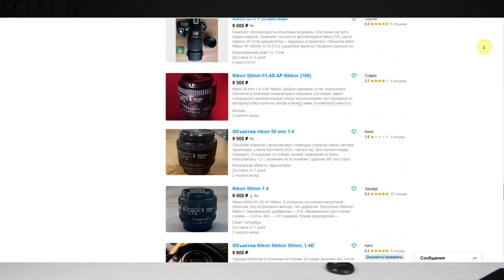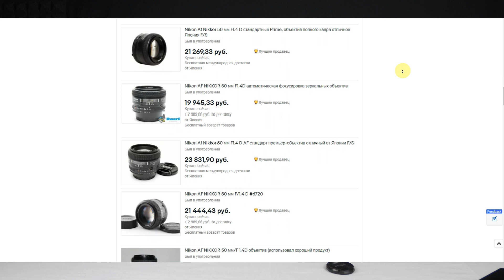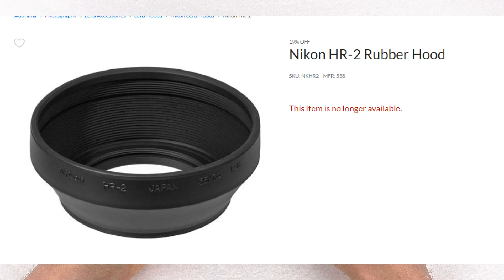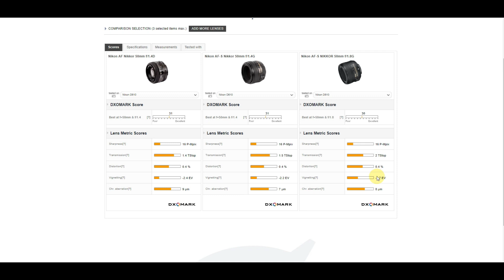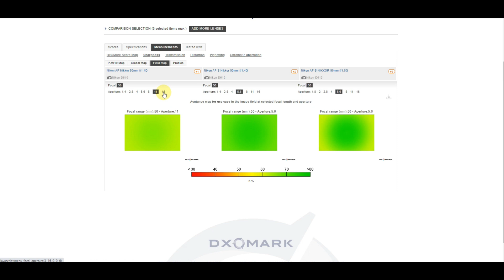Объектив Nikkor Nikon 50mm F1.4D Обзор в 2022 году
Бусти фото товары Телега Полнокадровый объектив Nikkor Nikon 50mm F1 4D Обзор в 2022 году
Обзор объектива 50мм Никон
Таймкод:
00:00 Intro
02:18 Обзор
07:20 Поле резкости
11:11 Примеры фото
13:40 Outro